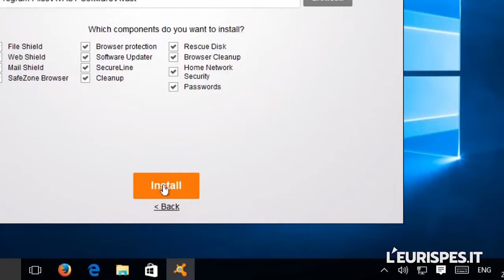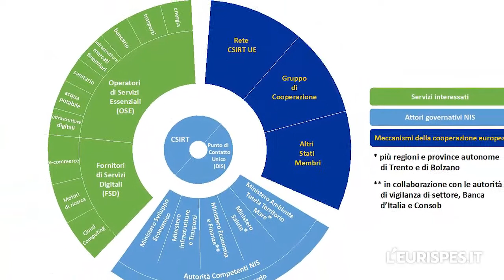"Cybersecurity e Recovery plan" - Roberto De Vita, Presidente Osservatorio Cybersecurity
"Cybersecurity e Recovery plan"

Intervista all'Avvocato Roberto DE VITA, Presidente dell'Osservatorio Permanente sulla Cybersecurity dell'Eurispes - di Emilio Albertario per L'Eurispes.it - (Estratto 1/4)